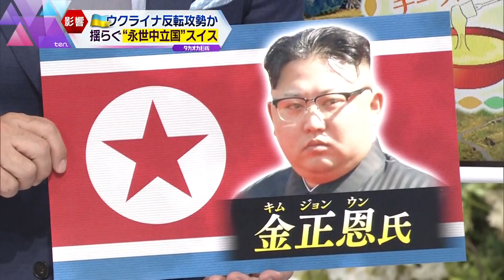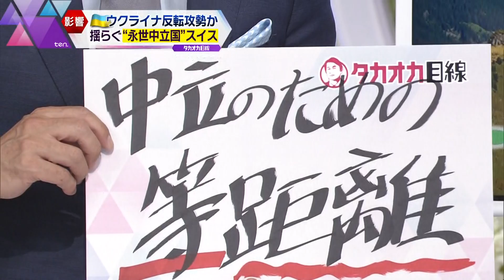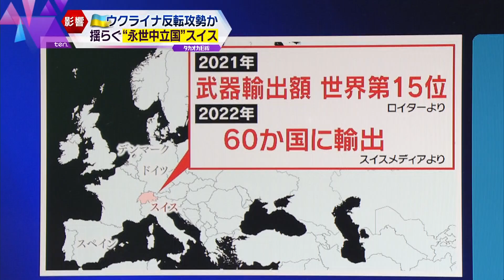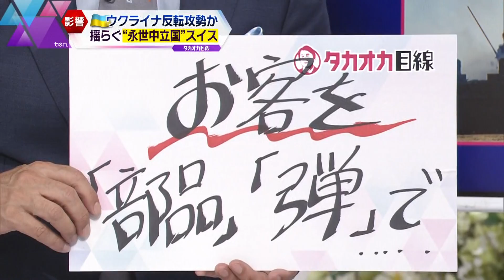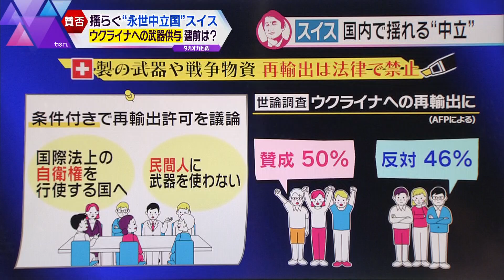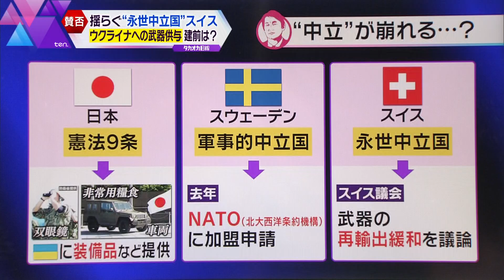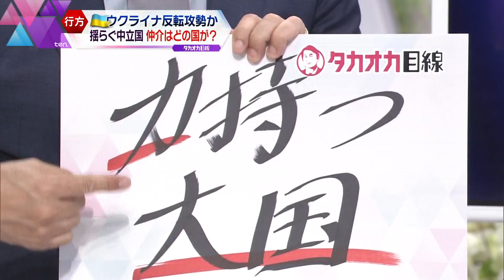【タカオカ解説】ウクライナへの「武器供与」の是非めぐり国内が真っ二つ！あの“永世中立国”が揺れに揺れているワケ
大規模な反転攻勢を開始したともいわれるウクライナですが、ウ軍がどうしても必要としているのが武器や兵器です。その武器供与に関して今、あの“永世中立国”の国内世論が真っ二つに割れています。「“中立”を如何に守るのか」について巻き起こっている大議論、その背景にいったい何があるのでしょうか？また、このような“中立”の立場をとる国がいなくなってしまった場合に懸念されることとは？徹底解説です。